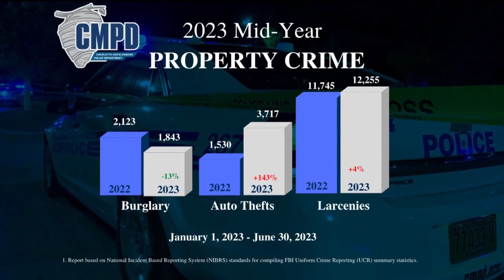Recent victims of Hyundai and Kia challenge in Charlotte share their experience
From 2011 to 2022, approximately 9 million models from the auto makers were manufactured without an immobilizer, making them easier to steal.

During the first six months of 2023, CMPD said auto thefts are the main driver of overall crime in Charlotte.

One recent victim, Jason Sam, Jr. said he owns both a Hyundai and a Kia. He had one of them broken into after just moving to Charlotte a month ago.

"I pretty much moved in and there was someone moving out. And he was like, 'Have you heard about the Kia and Hyundais?' I was like, yeah. He said, 'Be safe and watch out.'"

Sam, Jr. said he walked out to his car last week and saw someone had rummaged through the middle console and stripped the steering wheel panel. He filed a police report right away.